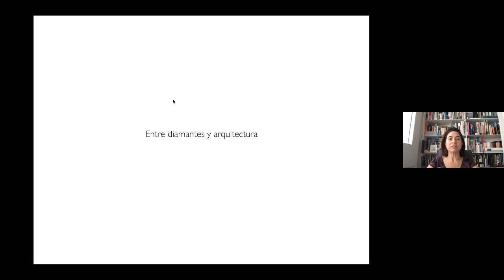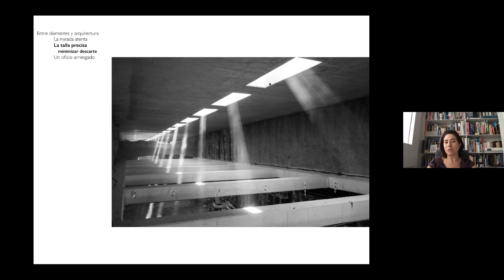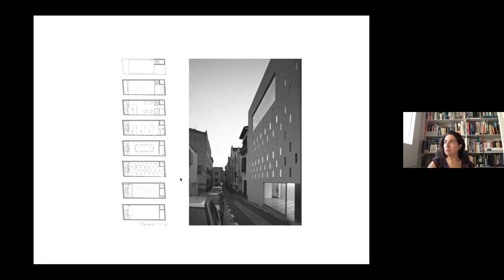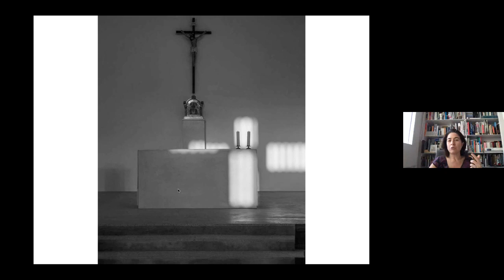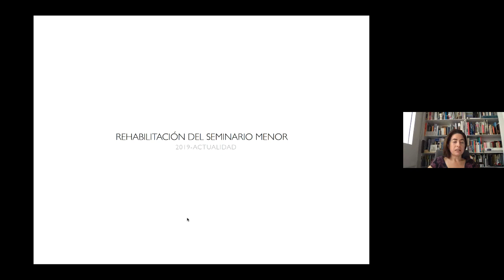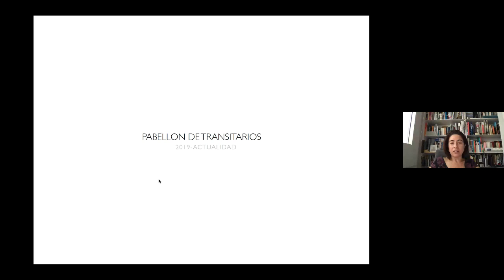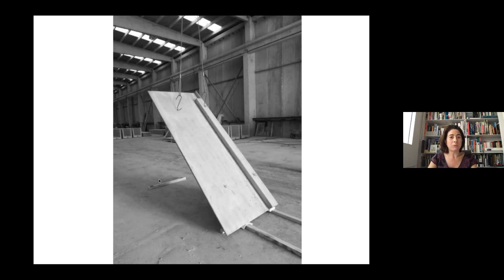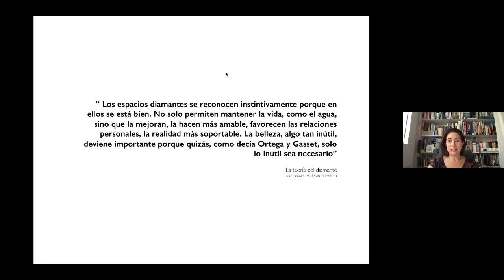CONFERÈNCIA ELISA VALERO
Ponent: Dra. Arquitecta Elisa Valero Ramos, catedràtica de Projectes arquitectònics de l'Escola Tècnica Superior d'Arquitectura de Granada.

COAC-DemarcacioTarragona